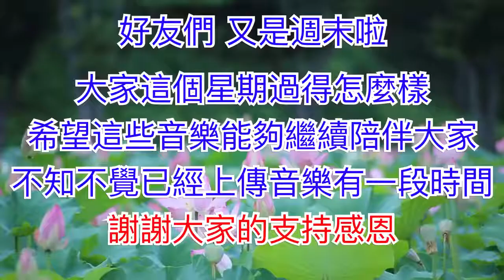週末最好聽 輕快輕音樂 放鬆解壓 Relaxing Chinese Music